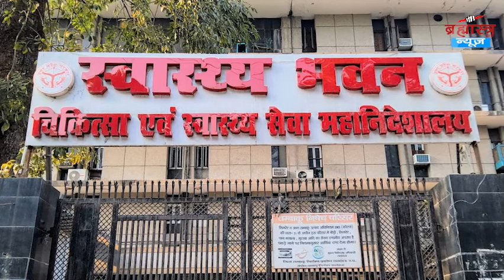ब्रह्मास्त्र 'UP' Special | CM Yogi Adityanath का Gonda दौरा | Brahmastra News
'मुसलमानों की सियासी ताकत बढ़ाना हमारा मकसद'
ArvindKejriwal को दोनों मामलों में मिली ज़मानत
जूना अखाड़े के महामंडलेश्वर पर गुंडा एक्ट लगाने की तैयारी
AshokVatika की शिलाएं रामलला को समर्पित
Facebook फ्रेंड के चक्कर में युवती की गई जान
रसोईया संघ का जिलाधिकारी कार्यालय पर प्रदर्शन
सोमनाथ मिश्र हत्याकांड में पास्को कोर्ट ने सुनाई सज़ा
Bareilly रेलवे जंक्शन बना अखाड़ा
जितिन प्रसाद ने MLC पद की ली शपथ